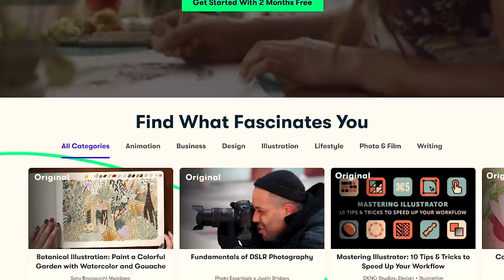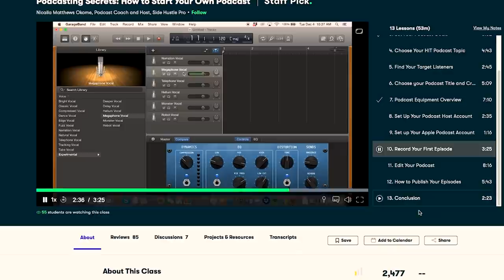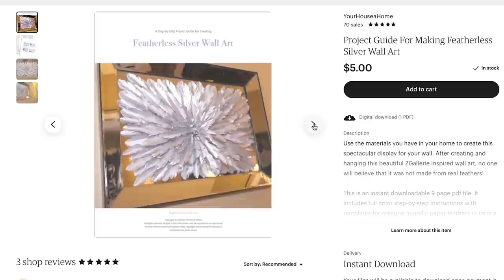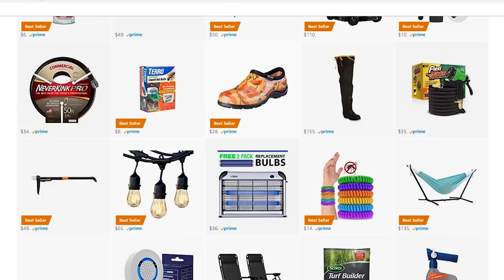DIY | Mirror Mosaic Lamp Makeover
Toni Scott-Daniel - Producer/Host

ITEMS USED IN THIS VIDEO:
Mosaic Tile Adhesive
White Pre-mixed Grout
Silver Metallic Spray Paint
White Lamp Shade
Silver Bedding Set

Shop our new Etsy store where you can get some of the items made on this show!!

Now you can pick up all our products and favorite crafting supplies for easy ordering and quick delivery all in one place!!

Get the all new YOUR HOUSE A HOME BOOK OF ELEGANT HOME CRAFTS  Volume 1:

Available now!! Your House A Home Metallic Multi-Surface Acrylic Paint Set!